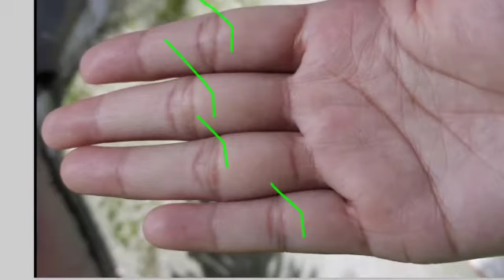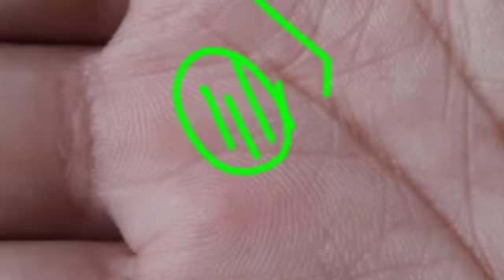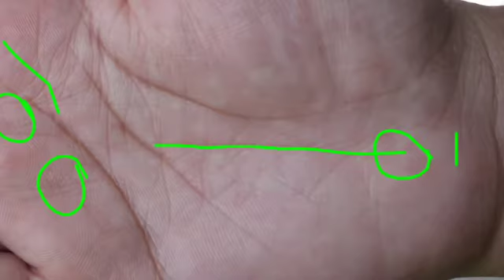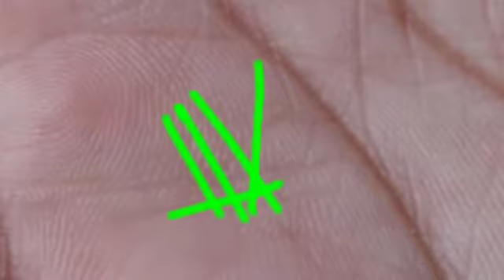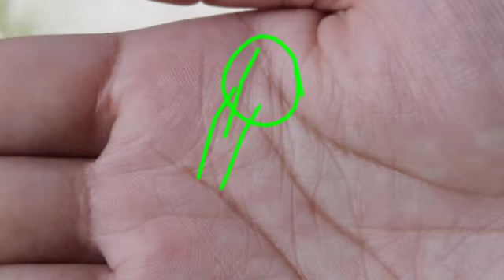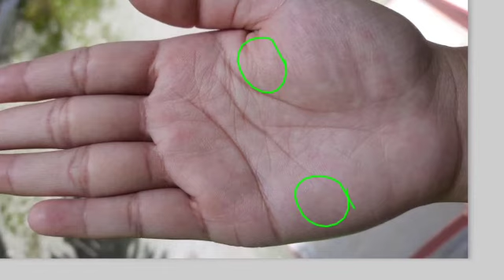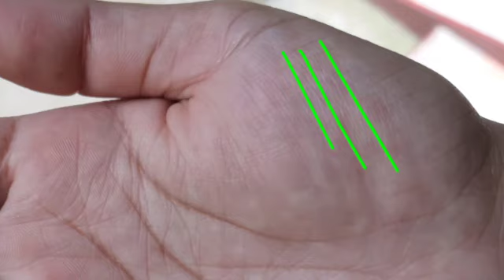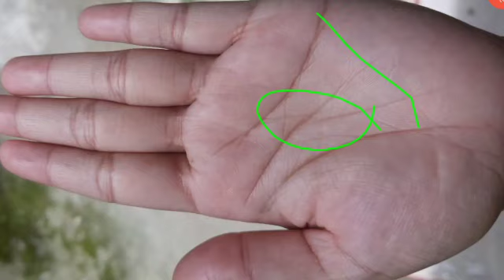Female hand reading for job and love marriage life